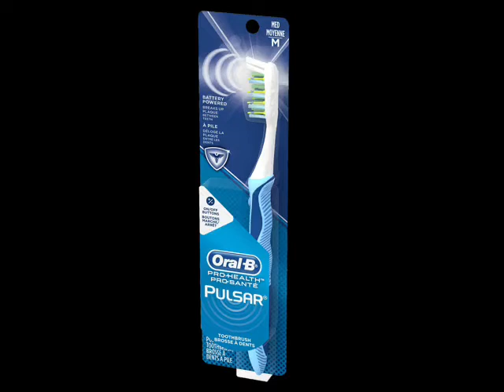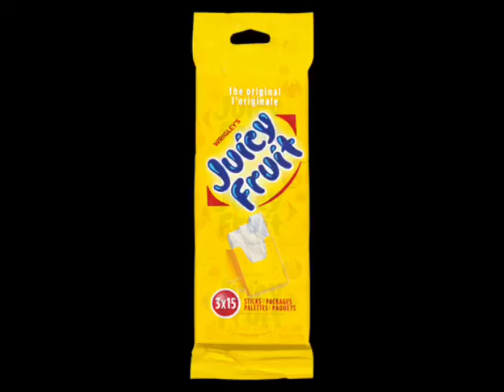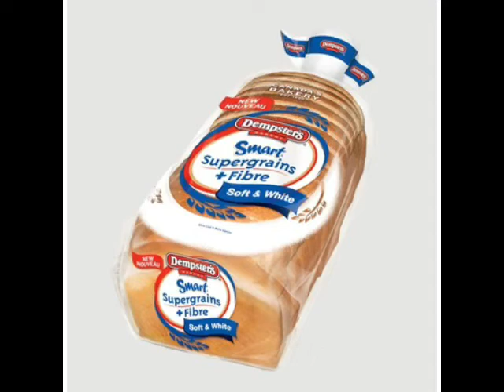YTV 2008 Bionix Death Note Commercial Break Vocalmix 2022 & 2023 #2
1. Oral B Pulsar Toothbrush Commercial
2. Crest Mouthwash Pro Health Commercial
3. Bounce Laundry Everywhere Canada Commercial
4. Wrigley's Juicy Fruit Gum Rose Girl Commercial
5. Dempster's Smart White Bread Commercial
6. YTV Snowboarding Bumper 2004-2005